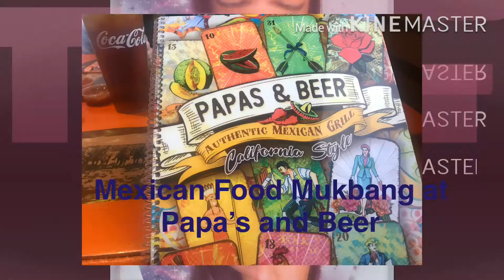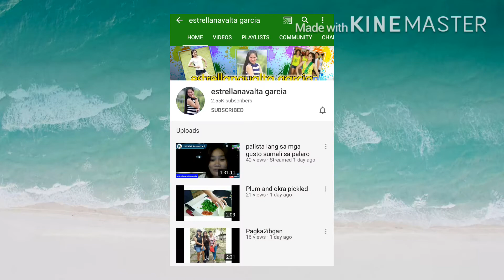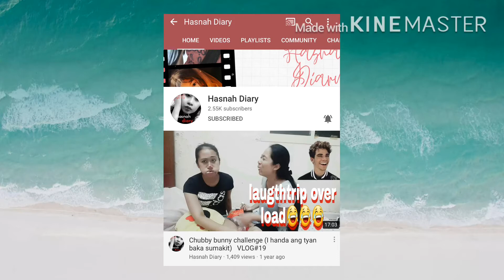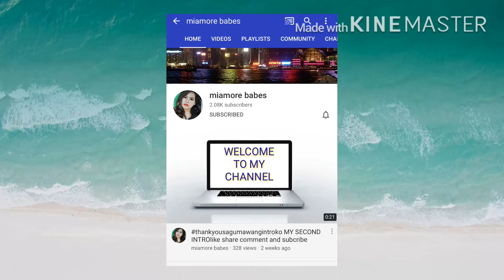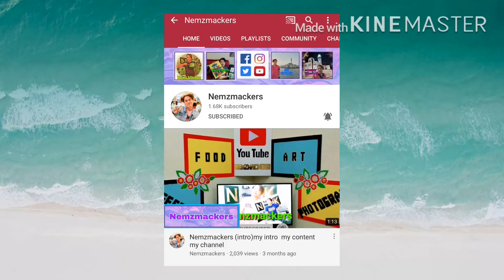Mukbang at Papa’s and Beer July 2020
We missed eating out and since dine is open we went to Papa’s and Beer.